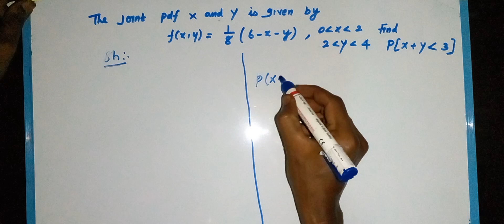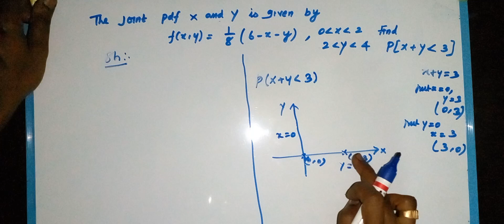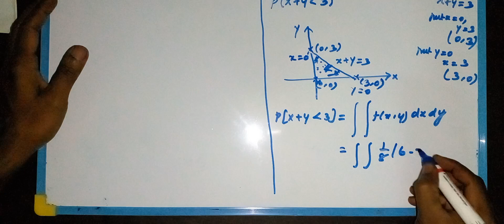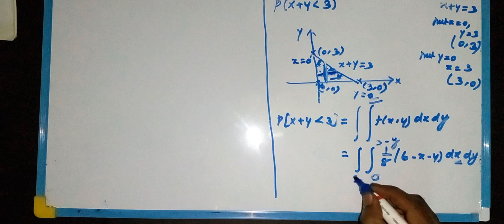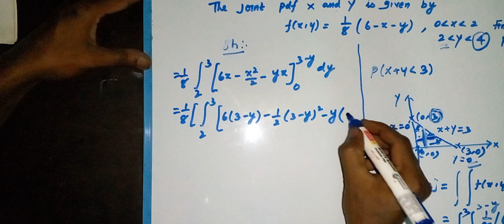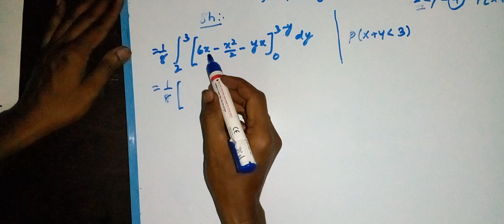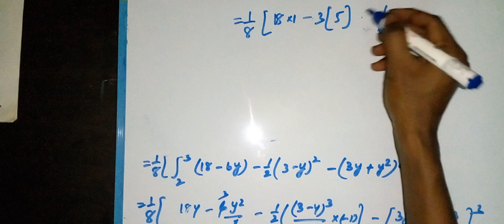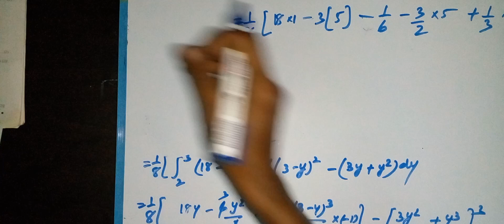joint probability density function P(x+y less than 3)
Two dimension random variable
find the probability of x+y less than 3